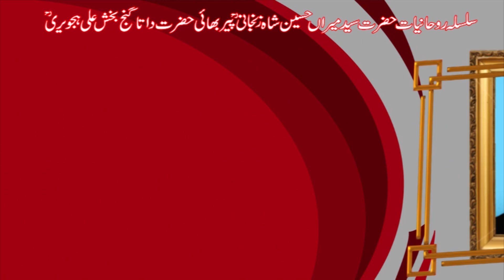Aaj ka Din | Daily Horoscope 13 June 2020 | Astrologer Syed Mussawar Zanjani | Zanjani TV